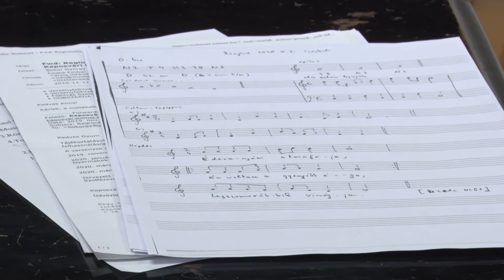Bonyhádi Napló - Bonyhád 20200306